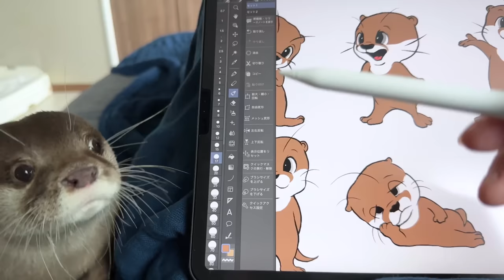タブレットの中で泳ぐリアルな金魚にカワウソがまさかの行動 Otter’s Unexpected Reaction to Virtual Fish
来年のカレンダー用のイラストを描くために久しぶりにiPadを取り出しましたら、全然使ってないのにアップルペンシルが壊れてました泣。というか長時間使ってないと高確率で壊れるらしいです・・知らんかった。
そして数年前にiPadに入れたアプリを発見したので、ついでにおじゃまカワウソ達に試してみました。こちらは「Wa Kingyo」というもので、なかなかよく出来たアプリなので金魚とピチャピチャしたい人におすすめです。

【カワウソコタロー＆ハナ オフィシャルストア】グッズの購入はこちら

【KOTSUMETストアYahoo!店】いろいろな決済方法が選べるYahooショッピングでも販売を開始しました！

【コツメカワウソについて】
カワウソを飼うのはとても大変です。可愛いだけでは決して飼えません。鳴き声はうるさく、噛むこともあります。活発なのでケージに閉じ込めておくことはできませんし、餌代や水道代など維持費はとても高額になります。

私たちはカワウソ達を留守番させることはありません。人間の子供のように常に近くで見ていて、何よりもカワウソ達のことを一番優先しています。

カワウソが欲しいと思ってる人は、生活の全てをカワウソに捧げる覚悟がないと絶対に飼ってはいけません。

また、現在コツメカワウソの輸出入は禁止されています。
日本では国内ブリードのカワウソのみ取引が可能ですが、出生時の記録、マイクロチップの挿入、環境省からの登録証が必要となります。
登録証がないカワウソを取引、販売した場合はとても重い罪で罰せられます。

必ず事前によく調べて、何があっても本当に最後まで面倒を見られるかを今一度よく考えてからお迎えしてください。
Welcome to Kotaro and Hana's Channel!

＊International shipping is available, but there are currently some areas that cannot be delivered due to the COVID-19.
For languages besides English and Japanese, please click the CC icon to turn subtitles on or off.

【About Asian Small-clawed Otters】
First, otters are different from sea otters.
Sea otters spend most of their time in the water, but otters can live both on the ground and in water.

A few years ago, trafficking otters became a serious problem, and in 2019, CITES (Washington Convention) increased the classification of otters from CITESⅡ to CITES I, which banned international trade.
Having an otter as a pet is illegal in most countries. However, in Japan, otters can be traded, although it is limited to domestic breeds only.
Currently, severe restrictions are in place for buying and selling otters in Japan. For example, microchips need to be inserted in both babies and parents, and owners need a special permit. Circumstances of birth must also be reported in detail.
As a result, there is currently no buying and selling of baby otters in the market. There is a severe penalty for selling and buying otters with unknown birth origins without permits. This was effective in eliminating trafficking, and we don’t see otter trafficking on the news anymore.

Kotaro and Hana were both born in Japan and have permits.
It is so much work to have an otter as a pet. You need to be ready for more than its cuteness. They are loud, and they sometimes bite you. Food and water get very expensive, and you cannot keep otters in cages because they are active. Also, we never leave them at home. We always look after them closely like we do with human children, and our top priority is always them.

If you want to have an otter as a pet, you must be able to follow the law and devote your life to it. If you don’t have that resolve, you should never have one as a pet.

Thank you ʕ•ᴥ•ʔ